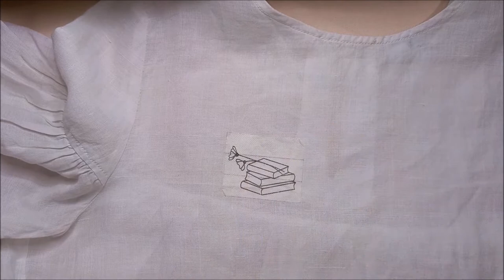Embroidery | Revamping a Thrifted White Top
Hey there! Welcome back to this channel! If you're new here, my name is Yess and I love threads, fabric textiles, and everything related!

Have you watched my last video yet? It's about Bloom Books Pattern I made for a group of people (you can watch it And this time, I will be using it to add a little bit of cuteness to a thrifted white top!

You see, I've been seeing a lot of reels of embroidery artists using something similar to a sticker paper (called stabilizer, I guess) wherein they print their designs and stick it to a garment to embroider. Instead of drawing directly to the fabric, they use this "stabilizer" as a guide in stitching the embroidery design.

So I searched the internet to see where I could buy one, but to no avail, I found none. Just a basic tear-away embroidery stabilizer. Then I decided to just use double-sided tape as an adhesive for it to stick on the fabric.

I haven't tried it yet prior to this video to know whether I'll be having a bad or good result. And guess what, I had a hard time removing the tape which is somewhat evident in the video. Also, the hoop always gets in the way. But all in all, it went well!

Have fun watching it and let me know what you think!

P.S. Any recommendation on where to purchase this "adhesive stabilizer"? Here in the Philippines?

Always,
Yess